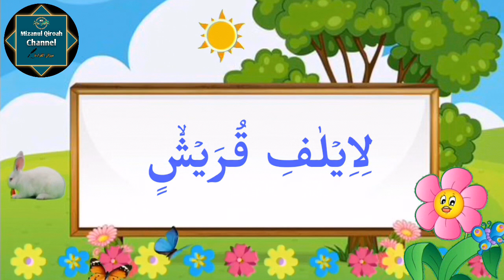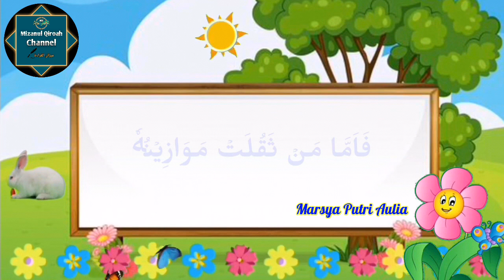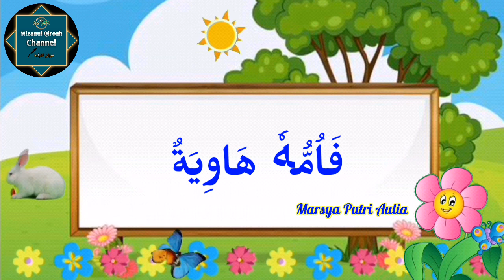MUROTTAL ANAK SURAT PENDEK (PART 2)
Murottal Surah pendek dengan qori Ananda MARSYA PUTRI AULIA santri Galan Mikita kelas 9.5